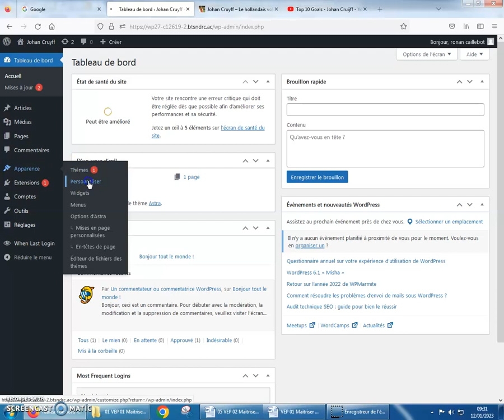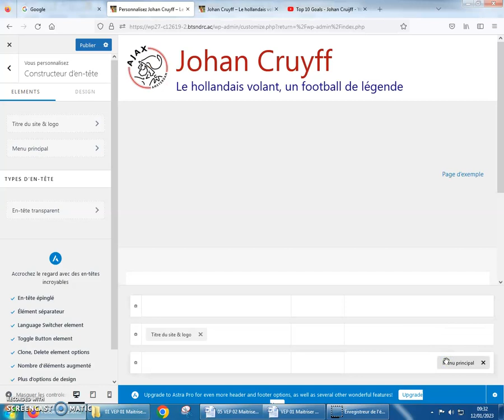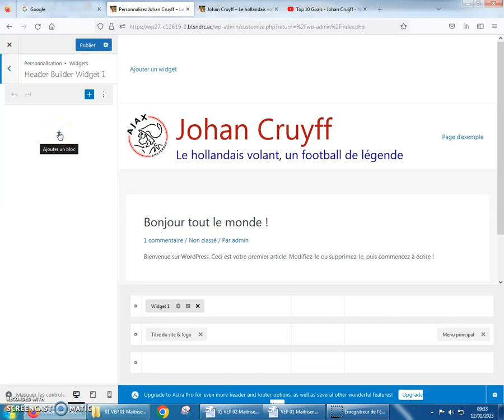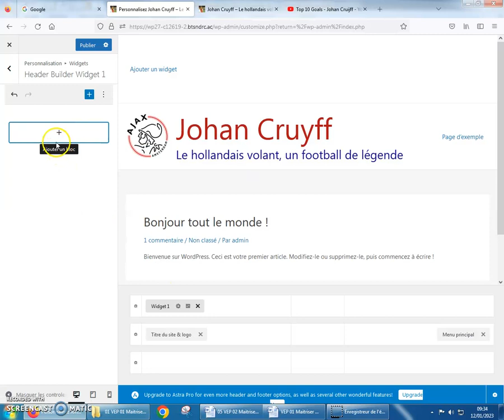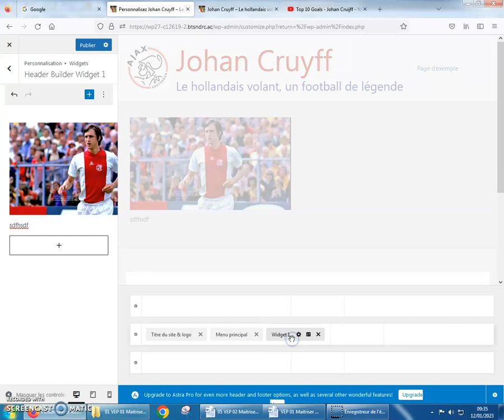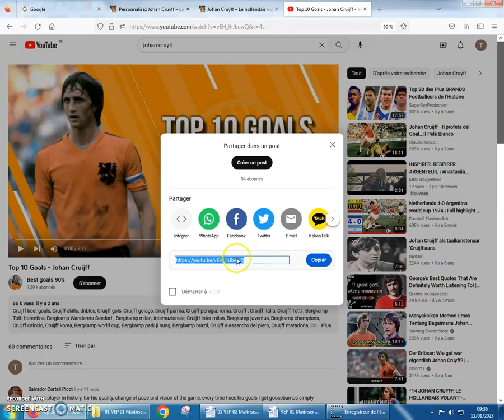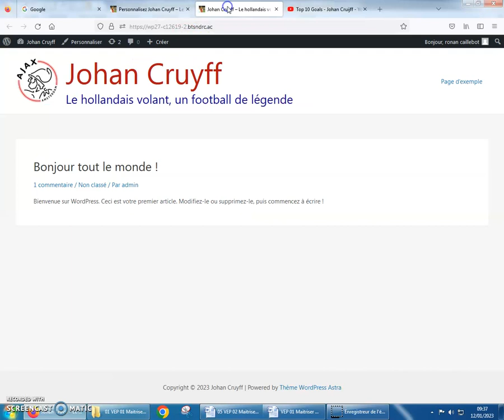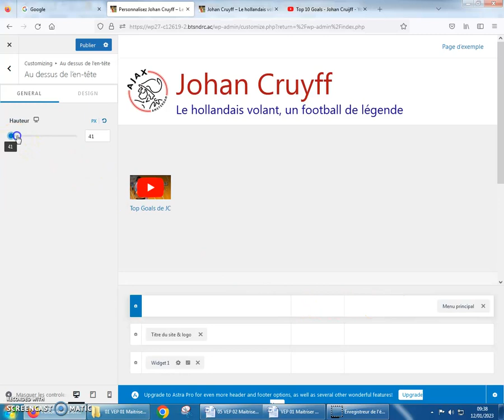Tutoriel 03 WP - Thème Astra : ajouter une photo, du texte ou une vidéo dans l’en-tête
Ce tutoriel 03 sur Wordpress (ajouter une photo, du texte ou une vidéo dans l’en-tête) est rattaché à l’activité 04 du VEP n°2 de RCDD du BTS NDRC du lycée Pavie de Guingamp